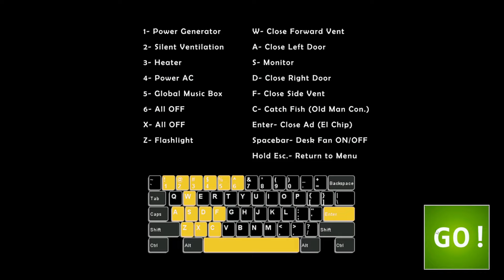Attempting FNAF CUSTOM NIGHT in 2022 and I Literally Have NO IDEA what’s Happening *50/20 MODE*